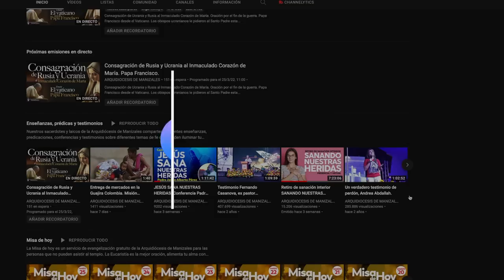Coronilla de la Divina Misericordia de hoy sábado 3 de junio y Oración Arquidiócesis Manizales.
En vivo Coronilla de la Divina Misericordia de hoy sábado 3 de junio de 2023. Arquidiócesis de Manizales. “En esa hora puedes obtener todo lo que pides para ti y para los demás. En esa hora se estableció la gracia para el mundo entero” (Diario, 1572)